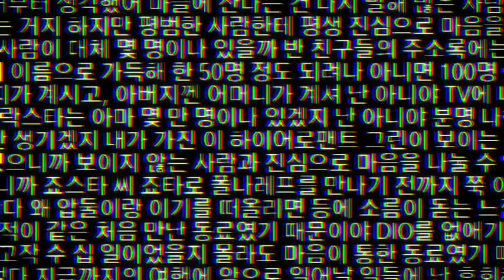JJBA Baby Hotline ⚠️ Spoiler, Noise Warning